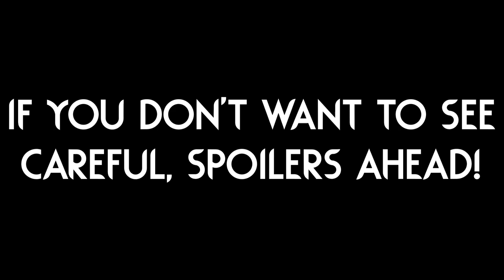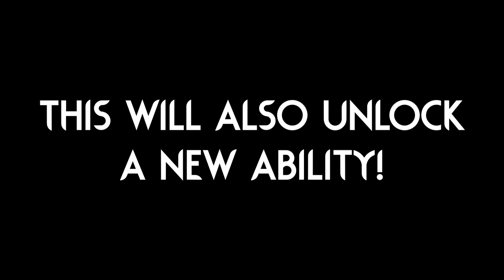The PLAYABLE ITERATOR Is BACK! 🤖 | Rain World Downpour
The Seeker is now temporarily available again on the workshop!
If you didn't try it out last time, give it a try now! :)
(I am not sure if it will stay public...)

SPOILERS HERE
I did not expect to be called out by Pebbles xD
Turns out he acknowledges we aren't a true iterator, but he does suspect we were made by another iterator, interesting...
SPOILERS END

The mod is called "The Seeker" and it is made by "Cute_fatalis" (NO LONGER AVAILABLE)